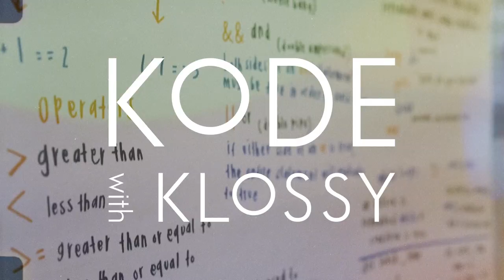Karlie Kloss | Therabody Ambassador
Karlie Kloss is a mom, model, businesswoman & so much more. Her newest title is Therabody Ambassador and Investor. Welcome to the Therabody Family!

“As a mom, a model, and a businesswoman, I am constantly on the go – and I put my body through a lot. Trying to live a healthy life can feel overwhelming, and I love that Therabody creates accessible solutions that can help people feel better, healthier, and stronger in their everyday lives.”